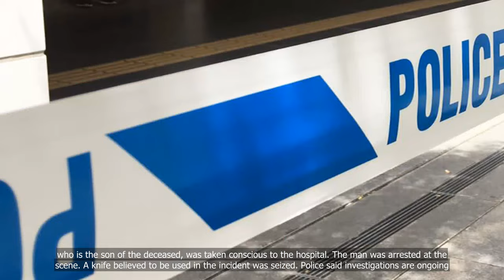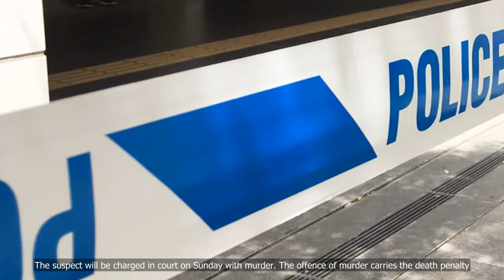Man to be charged with murder after neighbour found dead in Bukit Batok HDB flat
💗📌 Singapore